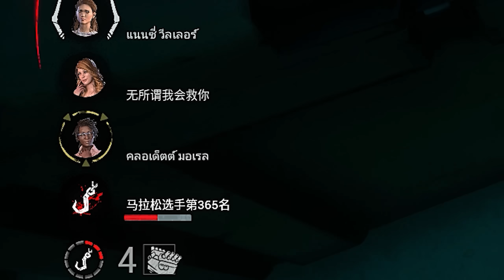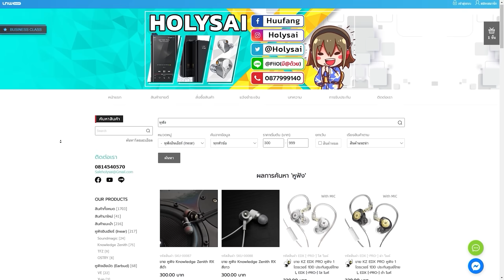คิลเลอร์ที่เก่งและเล่นง่ายที่สุดในปี 2024 l Dead by Daylight